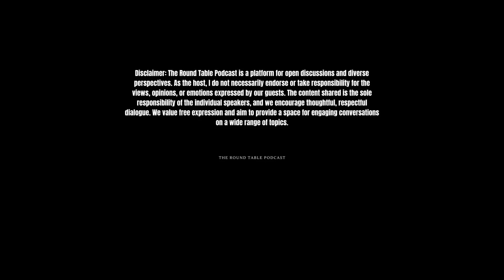The Round Table Podcast: Ep 62: JAHZ The Painting Emcee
Join us for an insightful conversation on the Round Table Podcast as we delve into the world of art and music with the talented JAHZ. From his unique artistic vision to his captivating musical journey, we explore the creative process behind his work and the inspirations that drive him. Tune in as we uncover the stories behind the artistry, only on the Round Table Podcast